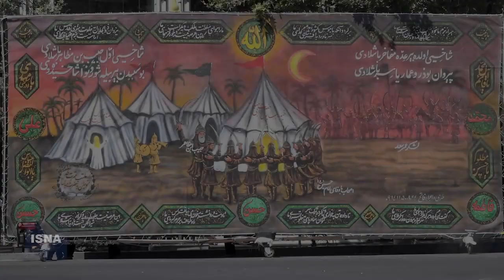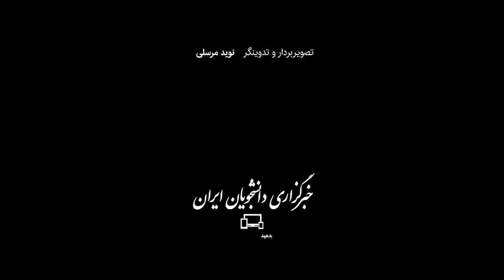عزای ظهر عاشورا در محله‌های تهران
عزاداری دهه نخست محرم به نقطه اصلی خود یعنی ظهر عاشورا رسیده است؛ یعنی زمانی که حضور عزاداران حسینی به اوج می‌رسد و سراسر کشور مراسم مختلف برگزار می‌شود. تهران هم امروز در مساجد، حسینیه‌ها، تکایا و کوچه و خیابان‌هایش شاهد برپایی مراسم مختلف عزاداری برای امام حسین (ع) و یارانش بود؛ از جمله مراسم عزاداری، نماز ظهر عاشورا و خیمه‌سوزی در محله‌های گلوبندک، منیریه و چند نقطه دیگر که در این ویدئو گوشه‌هایی از آن را مشاهده خواهید کرد.